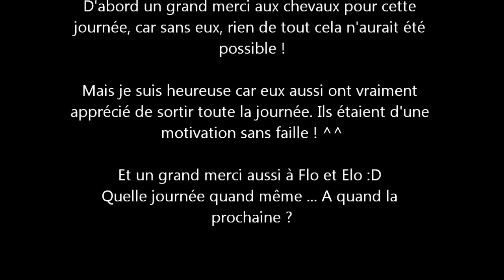Reportage - Rando avec les filles 12.08.2012